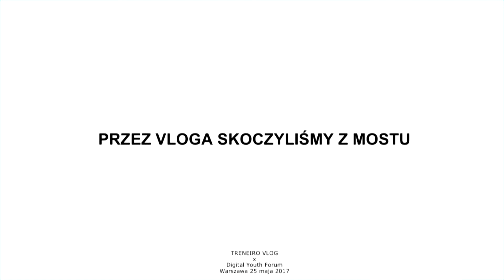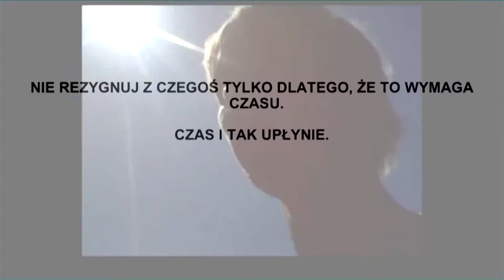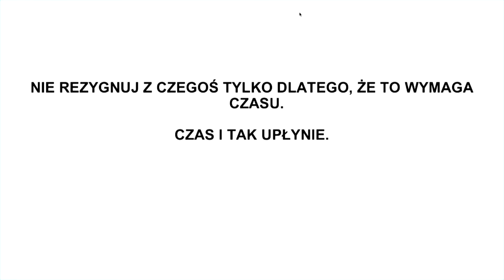Robimy filmy, żeby nie utknąć za biurkiem | Treneiro Vlog | DYF2017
Andrzej i Zuzia tworzą filmy o tym, co kochają robić. Swoją pasją próbują zarażać widzów. Posłuchaj jak hobby przerodziło się w karierę zawodową Andrzeja i jak działanie w internecie może przerodzić się w siłę napędową popychającą do podejmowania coraz to nowych wyzwań.

Digital Youth Forum 2017 (DYF) to event dla młodzieży  na temat kreatywnego wykorzystania nowych technologii i bezpieczeństwa online.

Digital Youth Forum 2017 zostało  zorganizowane przez Fundację Dajemy Dzieciom Siłę w ramach działań Polskiego Centrum Programu Safer Internet oraz ITU. Głównym partnerem DYF jest Fundacja Orange. Partnerami strategicznymi wydarzenia był Google i Facebook. Digital Youth Forum odbyło się pod patronatem honorowym Ministerstwa Cyfryzacji i UNESCO.